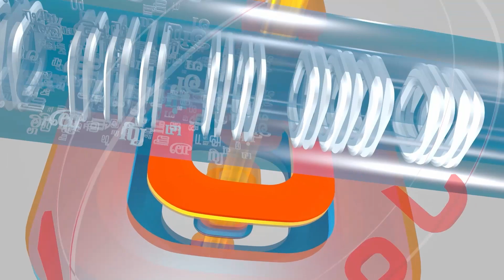ஒரே நாடு ! ஒரே தேர்தல் ! பயன்கள் என்னென்ன ?